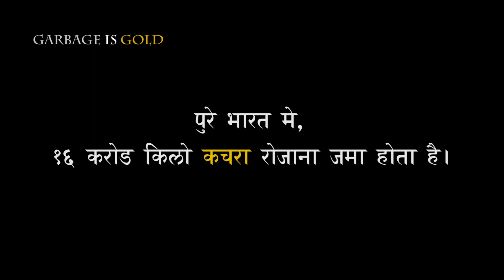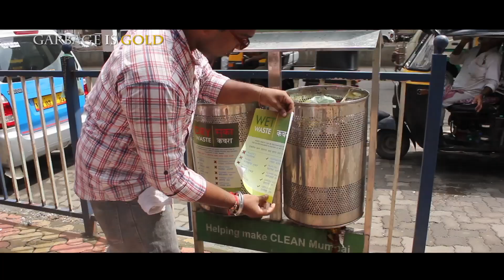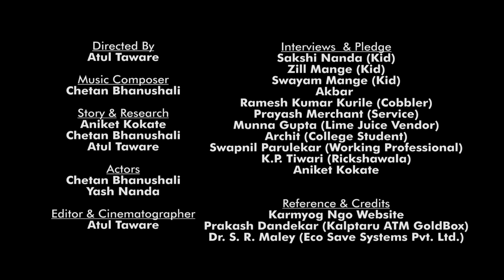Garbage is Gold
Garbage is Gold is a documentary depicting the state of waste resources  across India. Its about the problems faced in solid waste management which is due to human beings themselves and the solutions to overcome these problems and maintain environmental sustainibility.